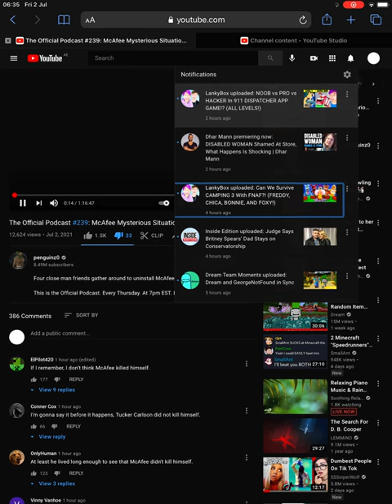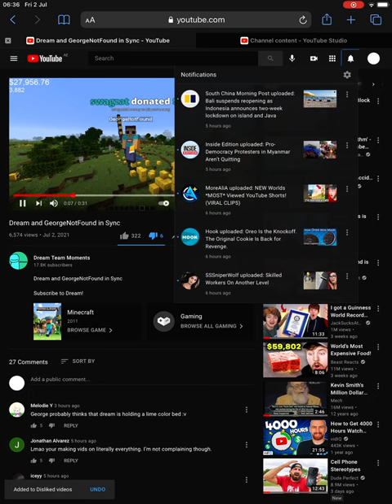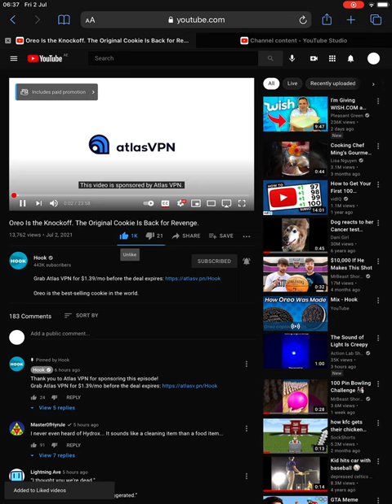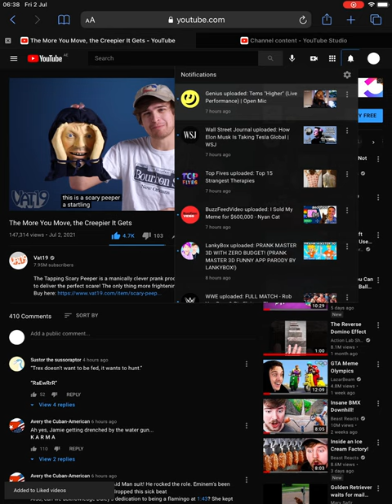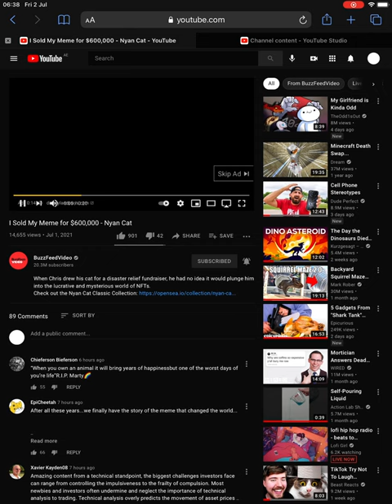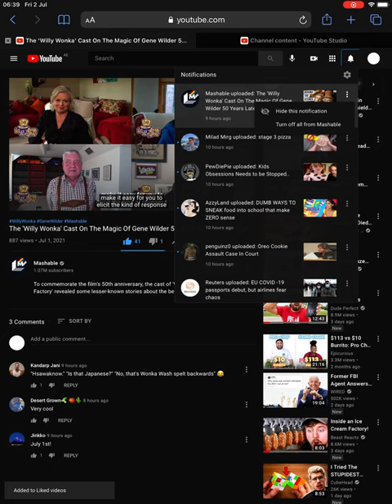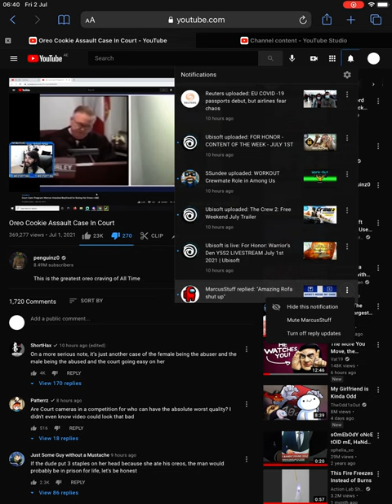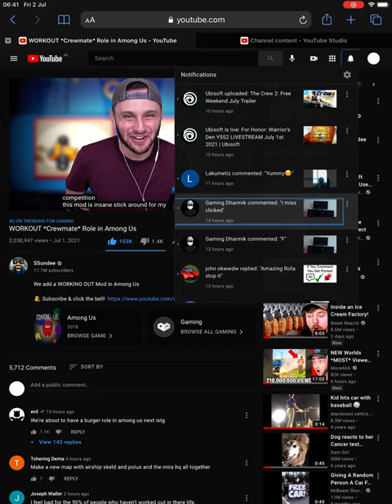Review 15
Some videos are skipped.